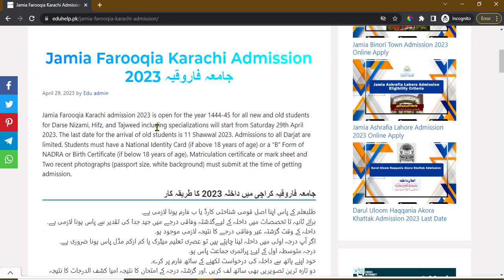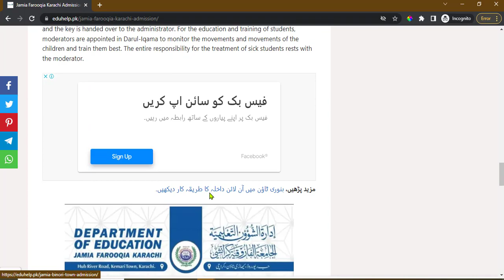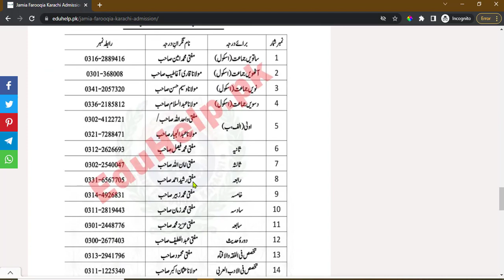جامعہ فاروقیہ کراچی میں داخلہ 2024 کا اعلان اور طریقہ کار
انشاء اللہ جامعہ فاروقیہ کراچی میں سال 1444-45 ہجری کے لیے ہر سطح کے جدید اور قدیم طلبہ بشمول تخصصات کے داخلے 29 اپریل 2024  بروز ہفتہ سے شروع ہوں گے۔ واضع رہے کہ 17 شوال بمطابق 8 مئی 2024 تک قدیم داخلہ قبول نہیں کیا جاے گا۔
مزید تفصیل نیچے دیے گے لنک پر کلک کر کے چیک کریں۔